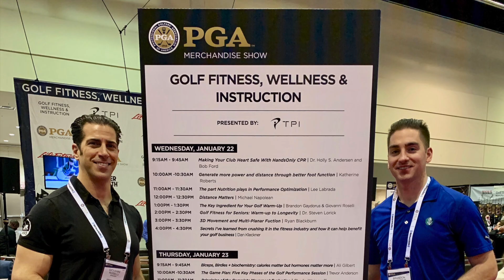Golf Warmup At PGA Show Increases Volunteer's Club Speed 5mph In 10 Minutes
Watch highlights from the January 2020 PGA Show in Orlando, Florida.

Golf Fitness Expert Brandon Gaydorus & ViPR PRO Master Instructor Giovanni Roselli presented, "The Key Ingredient For Your Golf Warmup", and took a volunteer through a golf specific warmup using ViPR PRO.

After a brief 10 minute demo which was created largely based off the duo's experience with the Titleist Performance Institute, the volunteer's swing speed increased 5mph!